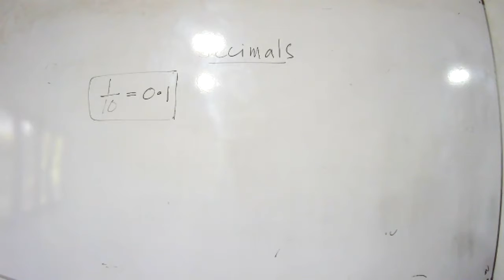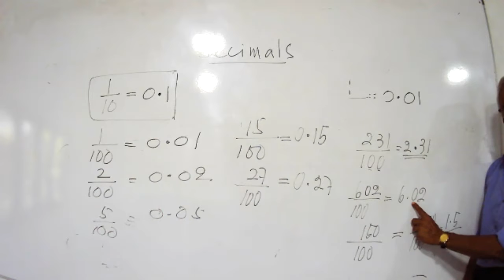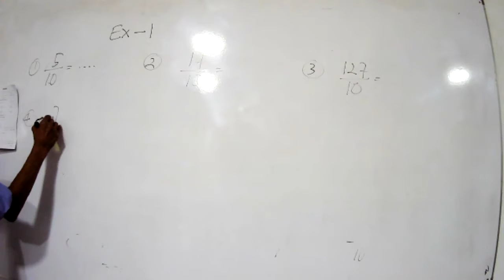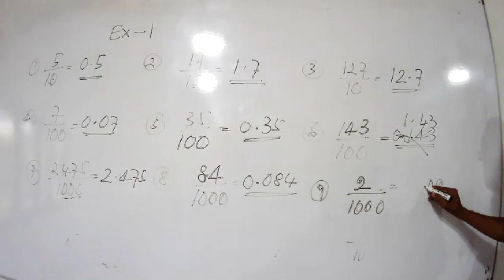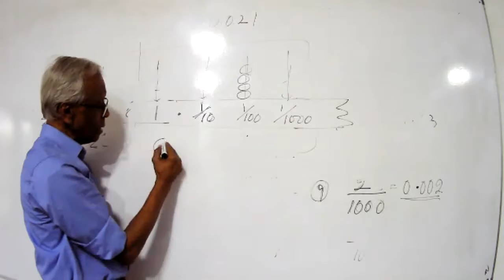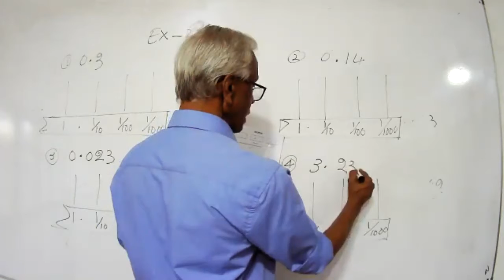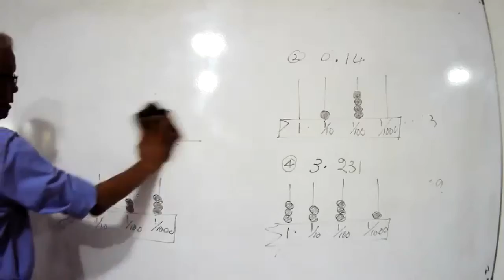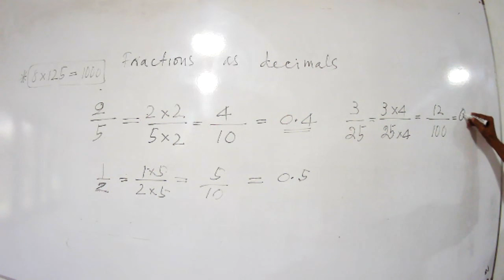Grade 7 em 2021 5 17 part ii